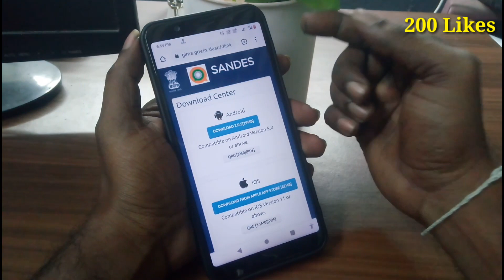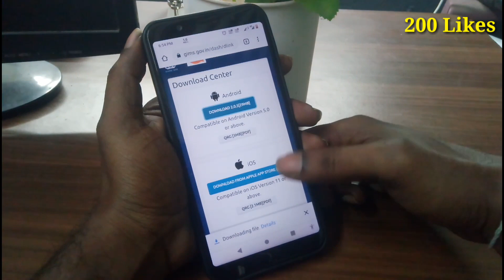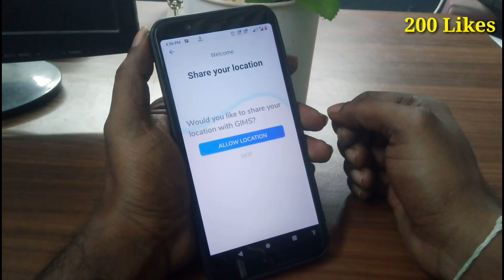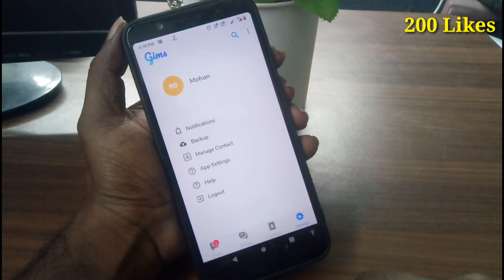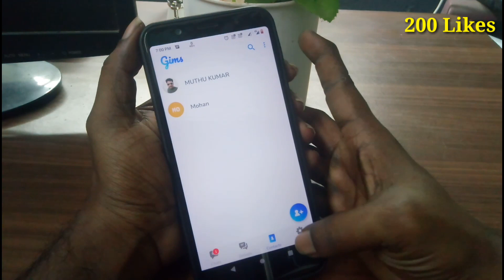இந்தியன் WhatsApp ஆ? ரியல் Whatsapp கு வரப்போகும் next ஆப்பு....